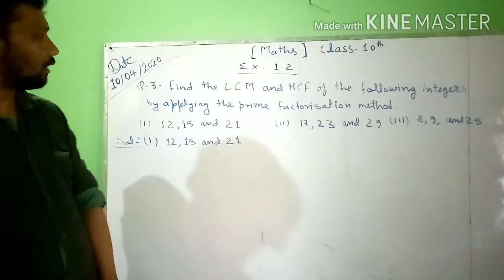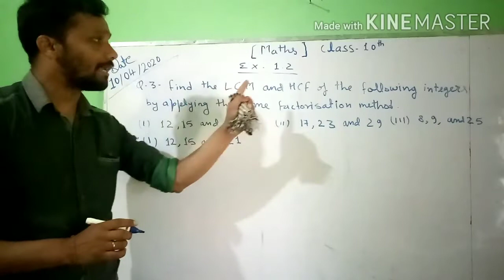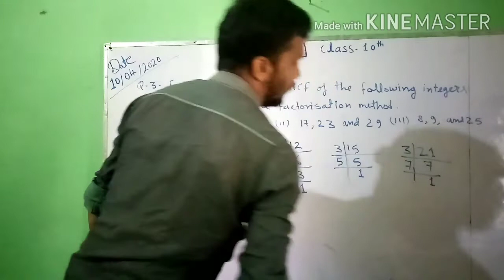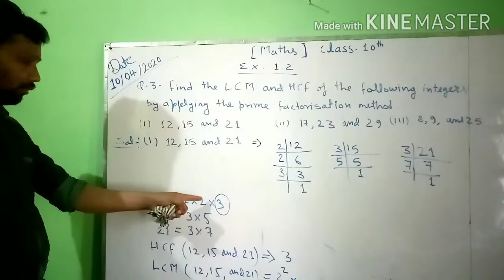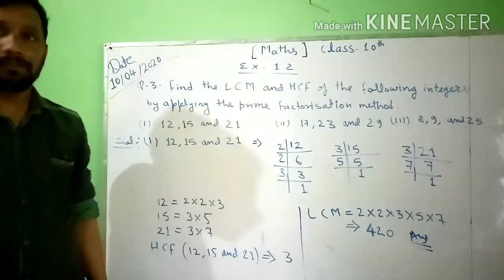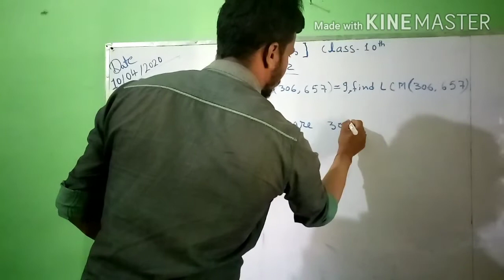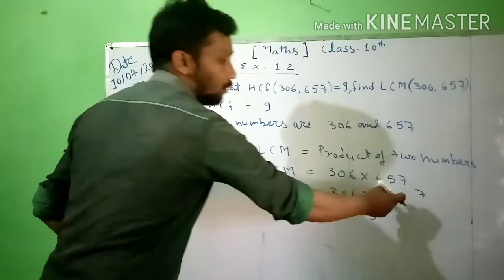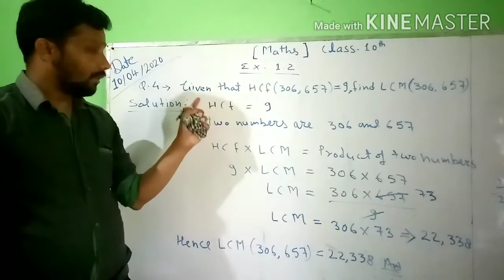Class 10 maths exercise 1.2 question no 3&4 how to find LCM&HCF by prime factorisation by Ganesh sir